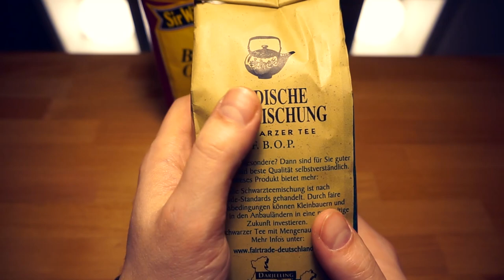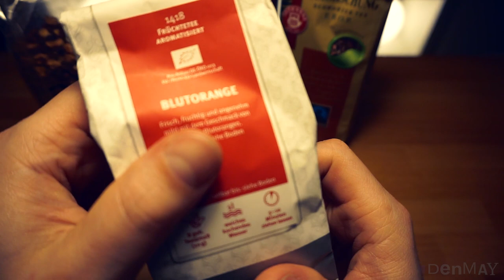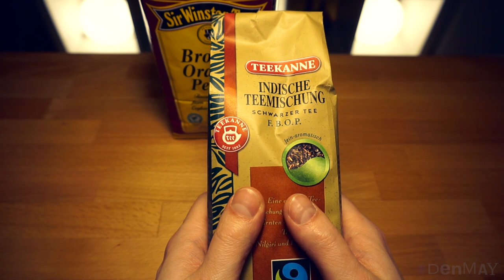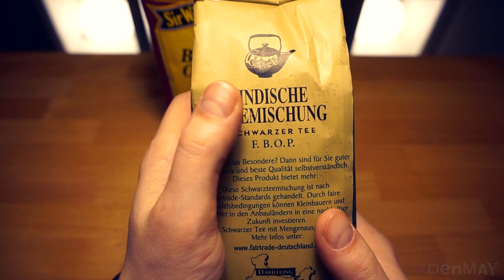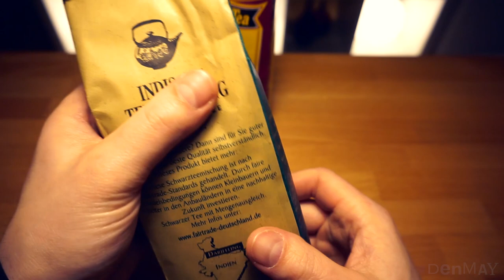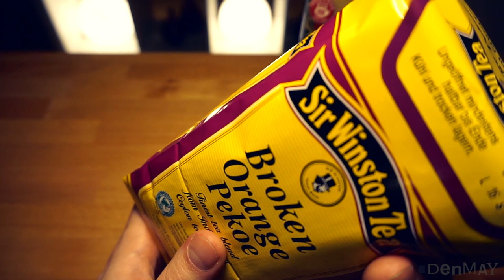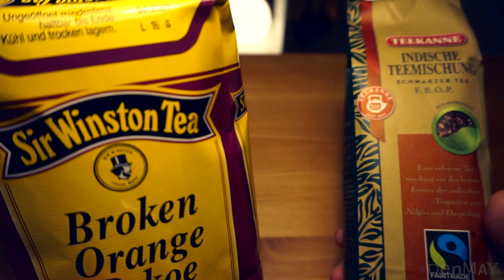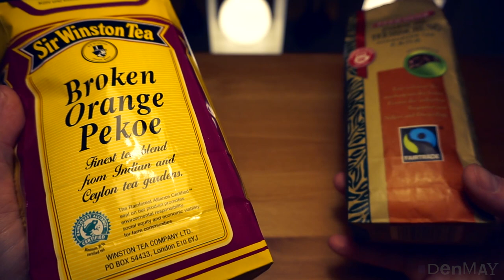ASMR "Crinkly" Tea Bags, Soft & Slow (NO TALKING)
A small selection of tea bags for soft and slow "Crinkles".
Wear headphones and watch in HD for best sound quality!

I would be very happy about feedback!

Many thanks! ;)

My equipment:
Sony Camrea
Beyerdynamic Headphones
Roland Microphone
Rode Microphone
Zoom Audio Recorder

I bought the products myself and I am not sponsored to share them.
Bei diesen bekomme ich eine Provision für jeden Kauf. Für euch entstehen dadurch keine Mehrkosten. Ich habe die Produkte selbst gekauft und werde nicht bezahlt, um sie weiterzugeben.

All video and audio materials in this video are created and owned by "ASMR denmay"